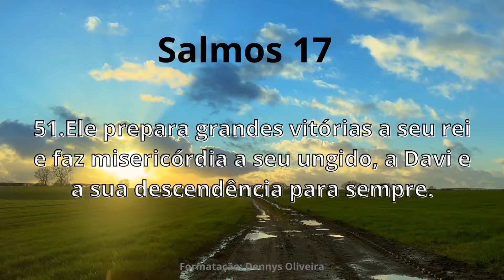Salmos 17, 45 - 51. Exaltado Seja Deus. Ele faz Misericórdia.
45.Gente estranha me serve abnegadamente e me obedece à primeira intimação.
46.Gente estranha desfalece e sai tremendo de seus esconderijos.
47.Viva o Senhor e bendito seja o meu rochedo! Exaltado seja Deus, que me salva!
48.Deus, que me proporciona a vingança e avassala nações a meus pés.
49.Sois vós que me libertais dos meus inimigos, me exaltais acima dos meus adversários e me salvais do homem violento.
50.Por isso vos louvarei, ó Senhor, entre as nações e celebrarei o vosso nome.*
 51.Ele prepara grandes vitórias a seu rei e faz misericórdia a seu ungido, a Davi e a sua descendência para sempre."

para Assistir o Vídeo com "Salmos 17" Completo e Dublado.

-Vídeo de Justin Stretch no Pexels
-Formatação: Dennys Oliveira